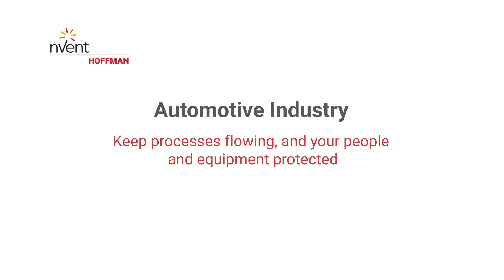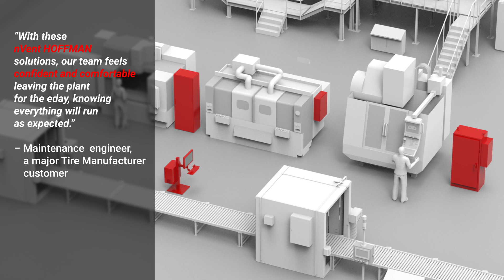nVent HOFFMAN Enclosures and Climate Control Solutions for Automotive Industry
Rely on us to help you:
✅ Accelerate project lead times, add production capabilities and manufacturing capacity
✅ Standardize equipment across local and global facilities
✅ Ensure resiliency in the most critical systems to protect electrical equipment, electronics, and data
✅ Improve electrical safety to protect personnel and critical equipment